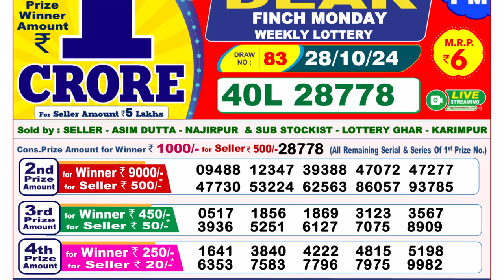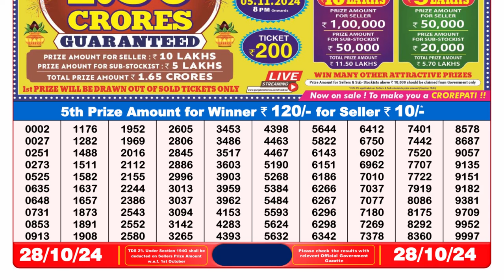[LIVE] Lottery Sambsd 8pm 28.10.2024 Result | Sikkim State Lottery